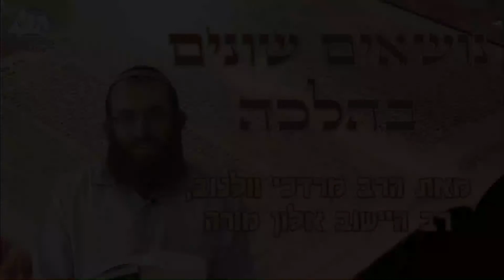שעות זמניות | הרב מרדכי וולנוב | נושאים שונים בהלכה - תפילה | 9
מהי שעה זמנית? איך מחשבים אותה?
סדרת שיעוריו של הרב מרדכי וולנוב בנושאים שונים בהלכה, הועבר באלון מורה בשנת תשפ"א.